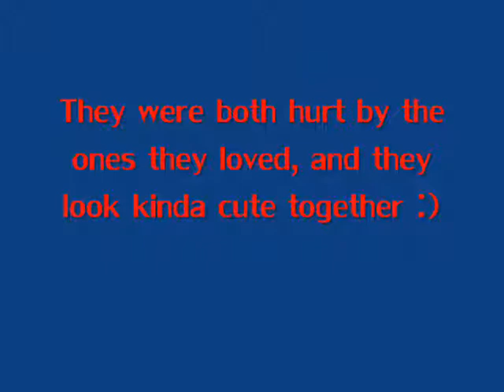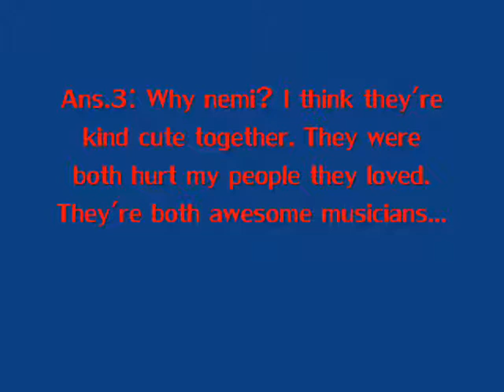I'm a NEMI fan now?!?! (info in the vid :))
btw, after seeing selena with justin I kinda lost some faith in nelena, BUT I don't know if you saw pics of the concert of hope, Selena was wearing the NELENA SCARF :)
anyway, hope you guys keep reading my nelena stories and soon start reading my nemi stories. :)